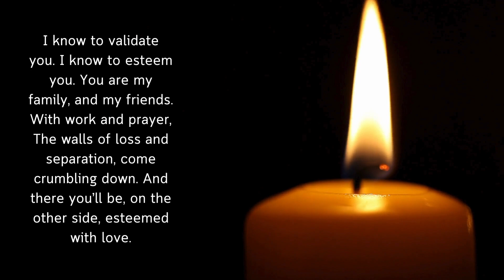DANDELION I SHALL VALIDATE YOU